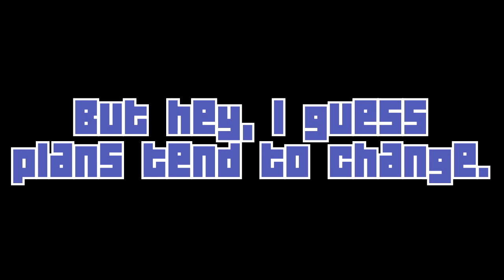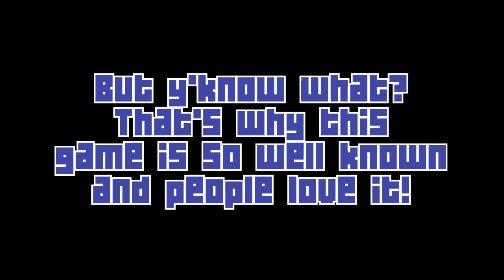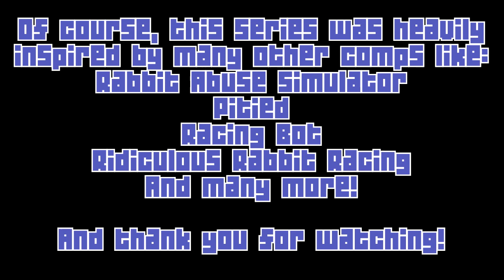Getting Meme'd On 3 (An SRB2Kart montage)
I swear If I see another SPB come towards me directly I am going to scream.